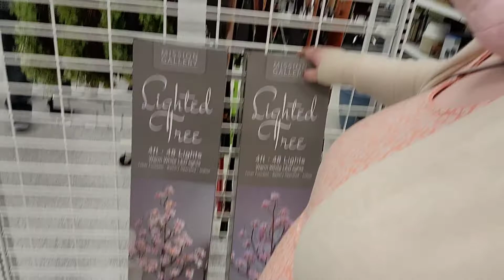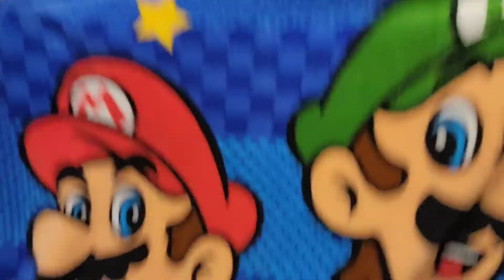shopping for nothing